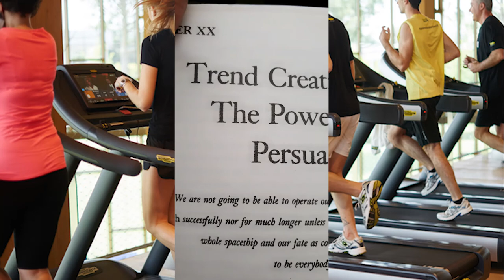Fitness Goals Obsession Makes Me Achieve More in Other Fields of Life | DailyKuya | Kuya Manzano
Taking care of your body produces immediate results in your brain, and then translates into improvements in your actions and therefore in your results for life.

No wonder many successful people make physical fitness a must in their daily routines.

Kuya Manzano is a Spanish Filipino actor, power tenor singer, entrepreneur, and Raelian life guide.

He has been performing professionally around the globe since 1998. Most notorious performances lately in the Philippines:

- Lead at opera Noli me Tangere
- Main cast of Katipunan TV series by GMA TV
- Main cast at Cinemalaya film Amor y Muerte
- Main cast at CCP Marco Polo the musical

Love and Infinity! Kuya Manzano :-)